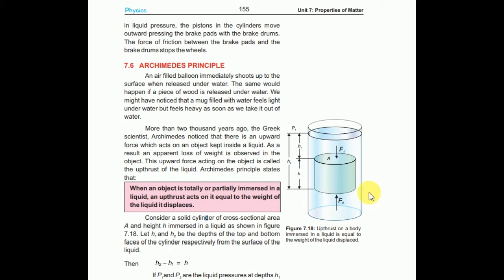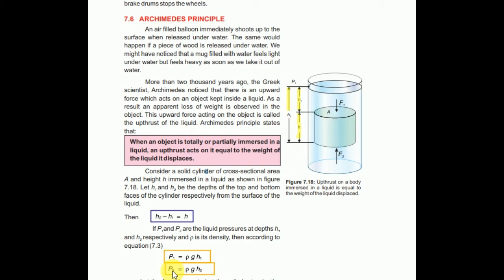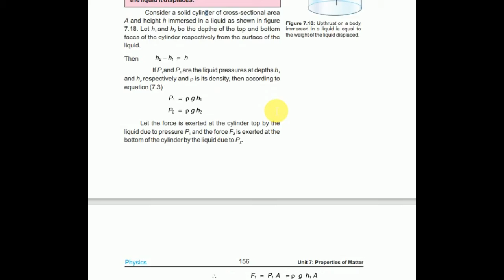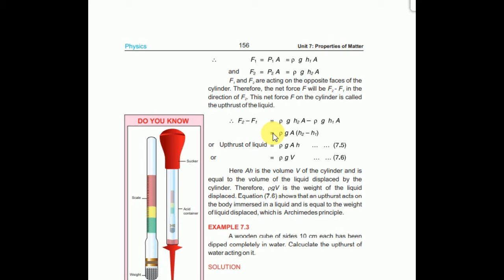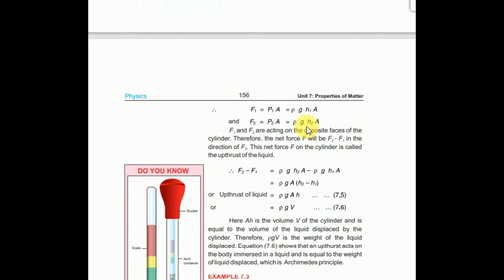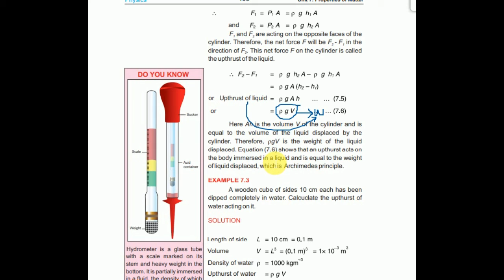ARCHIMEDES PRINCIPLE(Proof)-Chp7/IX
Muhammad Saad Shabbir